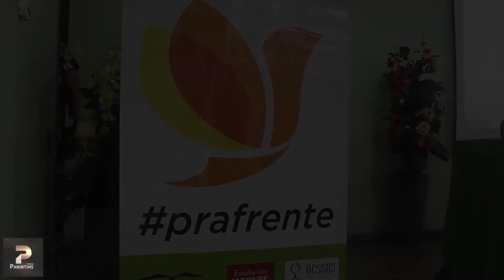ACSSUS realiza entrega de cartões do Projeto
Na manhã de hoje, 02 de abril, em Parintins, a Associação Cidadania Social e Sustentabilidade (ACSSUS), realizou a entrega de cartões Cesta Digial do Projeto PraFrente, voltado para o empreendedorismo feminimo, uma parceria com a Rede Gerando Falcões e Fundación Mapfre.

O projeto atende mais de 325 mulheres que buscam incentivo e capacitação para montar o seu próprio empreendimento, bem como formalizar os já existentes.

Assista a matéria sobre a entrega dos cartões na manhã de hoje: